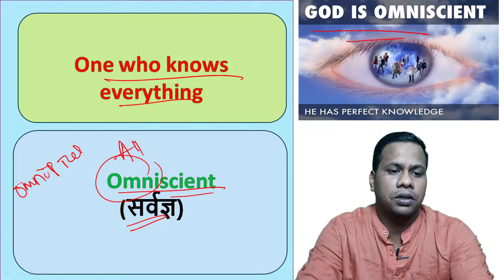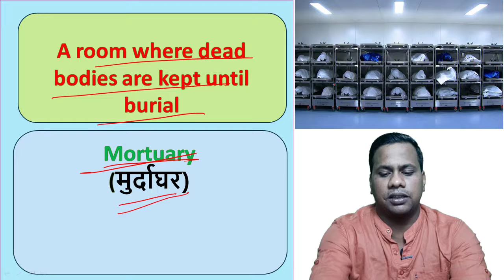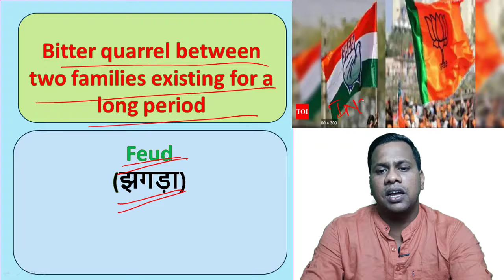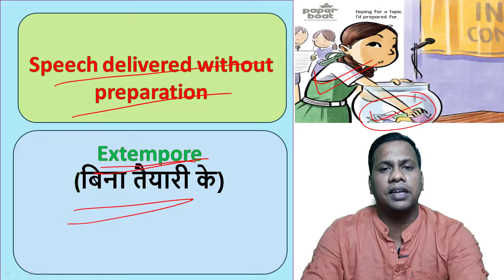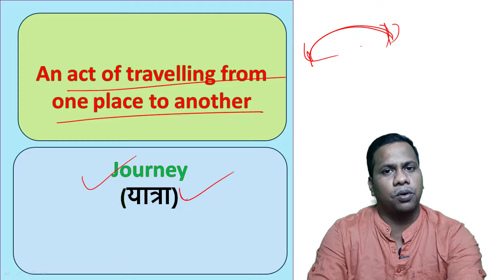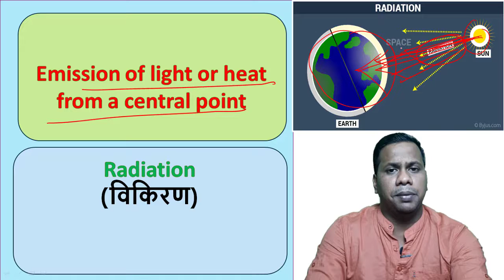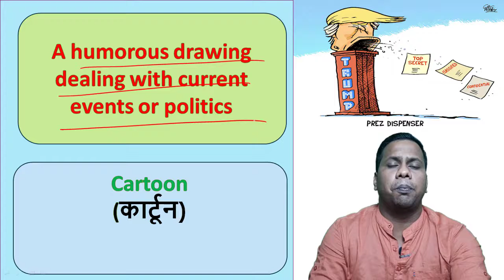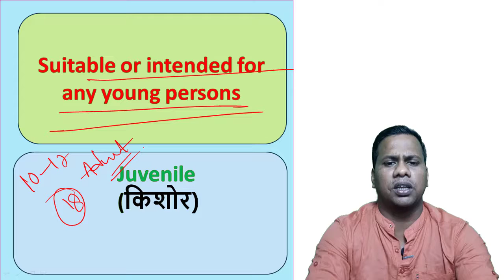2000 One Word Substitution for [SSC CGL] [CHSL] [CPO] & [MTS] based on Latest Pattern. [Bilingual]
[ Lecture-9] 2000 One Word Substitution for [SSC CGL] [CHSL] [CPO] & [MTS] based on Latest Pattern. [Bilingual].

In this video lecture you will learn 30 new One Word Substitution in a unique way means through picture which will help you very much to remember the OWS. After watching this lecture you can easily solve all the One Word Substitution related questions asked in various SSC Exams and  which will help you to score full marks.

Hi Guys I am your friend and mentor Ranjan Kumar Sahoo. I work in Department of Post and selected through SSC CHSL 2015. I have been teaching English for the last 3 years and my motto for creating this You Tube Channel is to provide a free platform for SSC Aspirants especially for English Language. Here in this Channel you will find all the Concepts of English Grammar, Vocabulary and many more which will eventually help you in your exam.